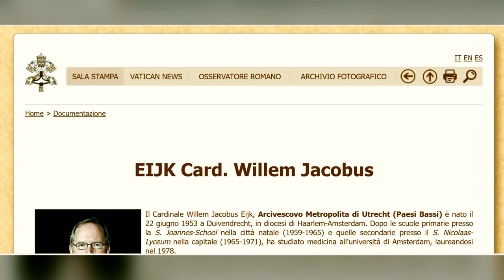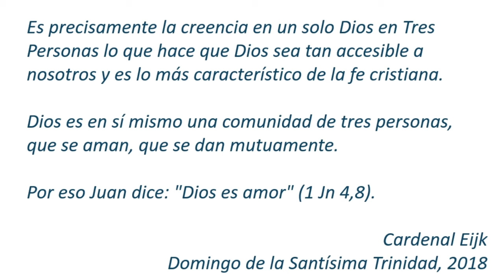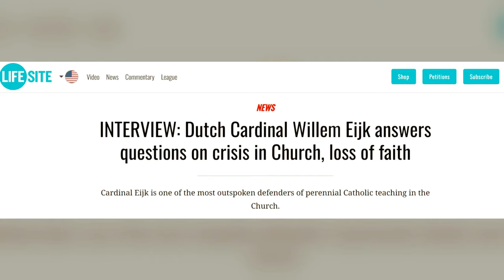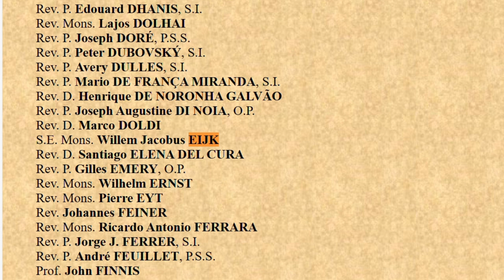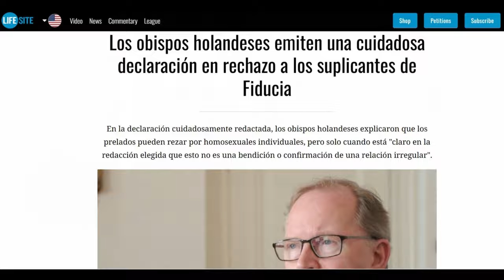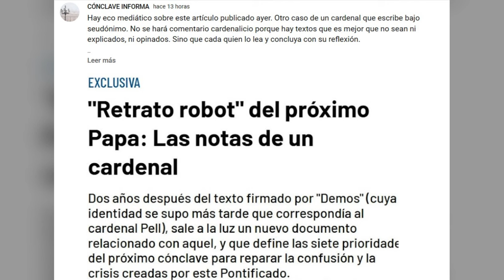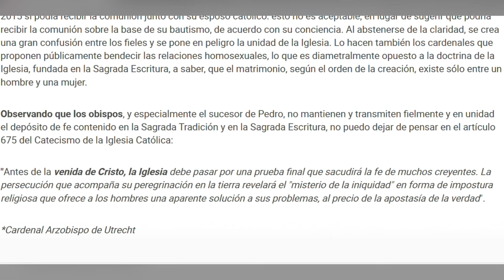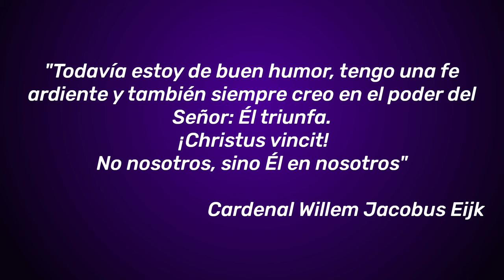CONCLAVE #64 Cardenal WILLEM JACOBUS EIJK (HOLANDA)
AÚN QUEDAN CARDENALES POR CONOCER... O HAZTE MIEMBRO DEL CANAL CON UNA ASEQUIBLE APORTACIÓN MENSUAL.
El Cardenal Willem Eijk es el actual arzobispo de Utrech. Designado obispo por San Juan Pablo II y elevado a cardenal por el Papa Benedicto XVI en el Consistorio de febrero de 2012. Forma parte de la Pontifica Academia por la vida. Es experto en ética médica y bioética.
Kardinaal Willem Eijk is de huidige aartsbisschop van Utrecht. Aangewezen tot bisschop door Johannes Paulus II en verheven tot kardinaal door paus Benedictus XVI in het Consistorie van februari 2012. Hij maakt deel uit van de Pauselijke Academie voor het Leven. Hij is een expert op het gebied van medische ethiek en bio-ethiek.

Pentin Edward. The Next Pope. Ed. Sophia Institute Press
2012 – Holy Press - EIJK Card. Willem Jacobus (vatican.va)
2013 – Il Timone Timón 225 - Febrero 2023 - El Timón (iltimone.org)
2014 – Reformatorisch Dagblad Eijk: Leer en vervloekingen Trente „onverkort” van kracht (rd.nl)
2018 – Il Timone - Cardenal Eijk: Para recibir la Eucaristía es necesario estar en plena comunión con la Iglesia Católica - Il timonello
LifeSiteNews - INTERVIEW: Dutch Cardinal Willem Eijk answers questions on crisis in Church, loss of faith - LifeSite (lifesitenews.com)
2021 – Il Timone - Cardenal Eijk: "Vacunarse es un acto moralmente bueno, pero una decisión voluntaria" - The helm (iltimone.org)
2022- AciPrensa - Misa de Pascua del Papa Francisco: decoración flores de Holanda | ACI Prensa
@KRONCRVkatholiek – Kardinaal Eijk over de eucharistie (youtube.com)
Profieloptv - Profiel van de Week: Wim Eijk (youtube.com)
Publicaciones pastorales del Cardenal Eijk - Publicaciones - Arquidiócesis (aartsbisdom.nl)
Bisdom Breda - Lezing kardinaal Eijk bij de Gezinsdag van het bisdom Breda (youtube.com)
Aciprensa - Vaticano: ¿Pontificia Academia para la Vida declara guerra a la Humanae vitae? | ACI Prensa
Infocatólica - Cardenal Eijk: urge una encíclica que condene la teoría de género (infocatolica.com)
Gredos-usal - RTXXXIII~N886~P36-37.pdf (usal.es)

Guion, locución, edición - Paloma Girona Hernández - Creadora de @Conclave_Informa
RTPI de la Comunidad de Madrid - Nº de Expediente: 09-RTPI-08647.7/2023